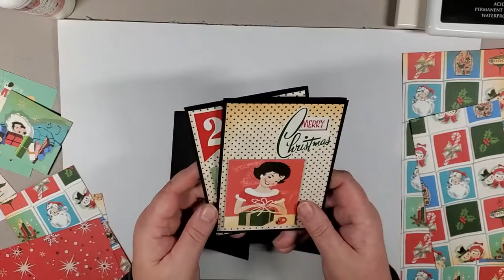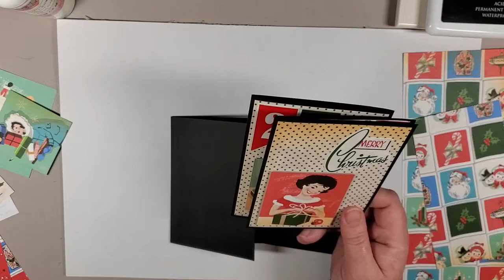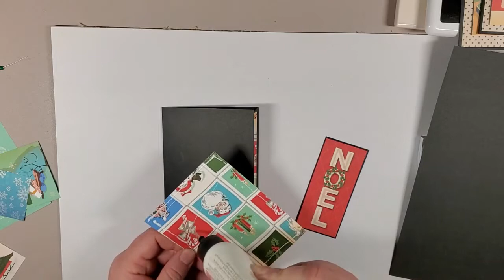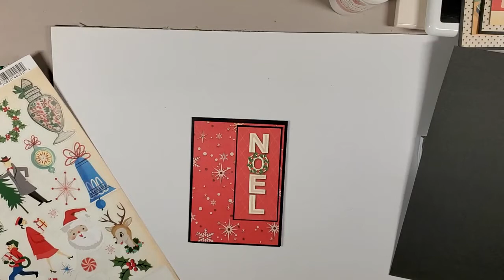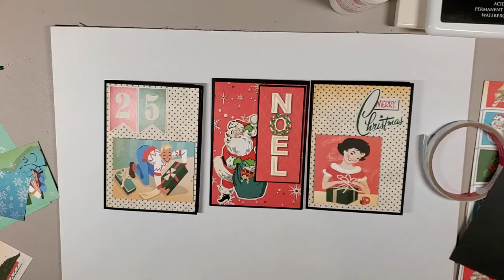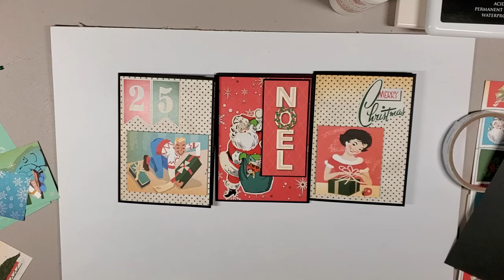Quick and Super Easy Gift Card....Card!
Hi there!  Likely my last tutorial before the holidays.  It's a super easy and quick gift card card (yup, a gift card card).  I've used paper from the Carta Bella collection A Very Merry Christmas.  If you love the retro look, then this is definitely a collection you should look at.  It's beautiful!

Measurements

Black cardstock
1 pc @ 5 1/2" x 12", scored at 4" and 8"

Designer Paper
3 pcs @ 3 3/4" x 5 1/4"